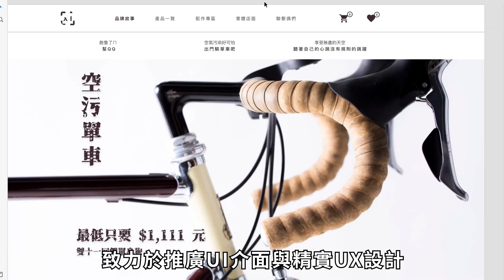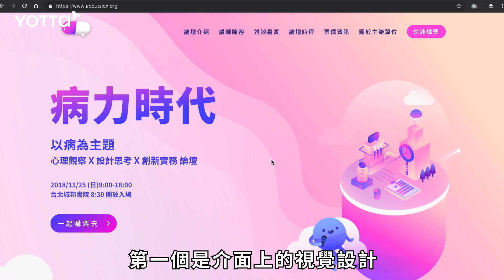Adobe Xd設計實務｜成為UI設計師的8項核心技能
徹底修煉介面設計師的天賦技能，裝備全新 UI/UX 整合軟體Adobe Xd，一路從難啃的設計規範出發，精通設計技巧，到與工程師協作溝通，讓自己成為更強大的存在。